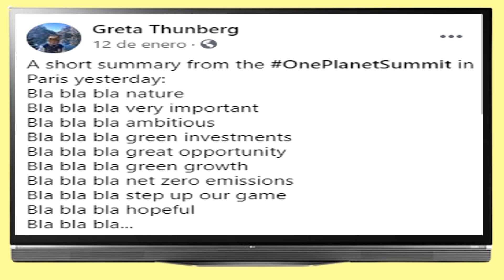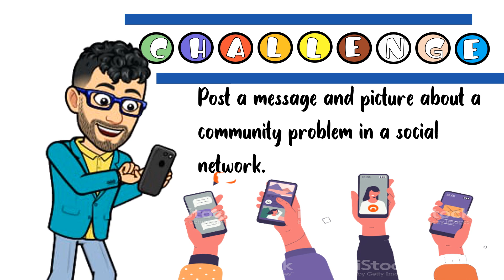SEMANA 6 - APRENDO EN CASA INGLÉS - A2 - EXPERIENCE 1 - ACTIVITY 3